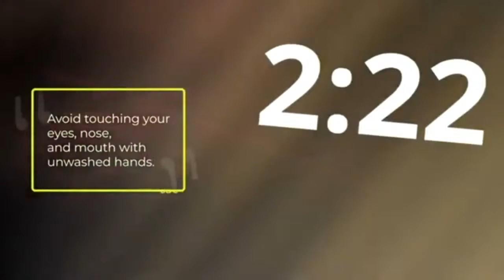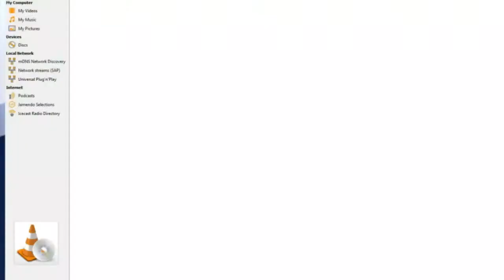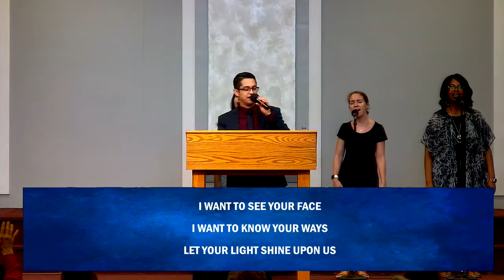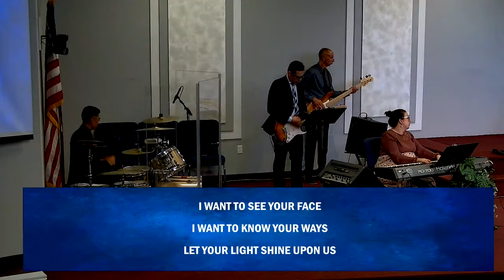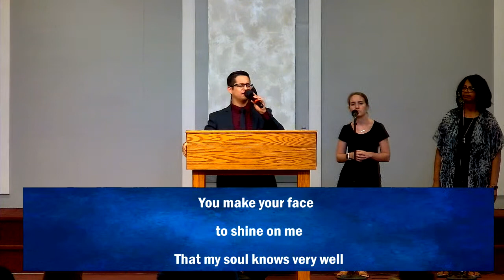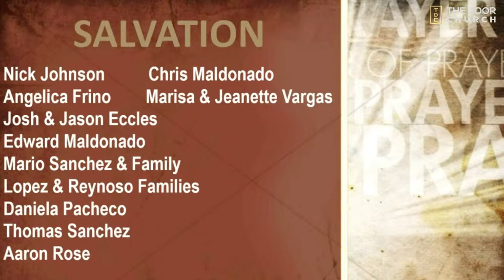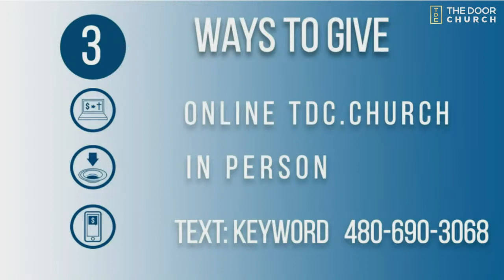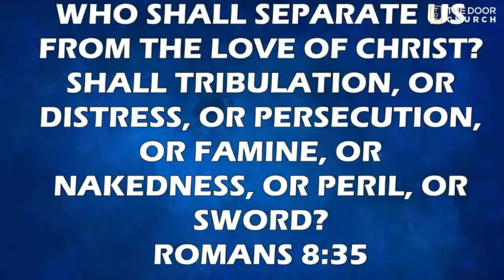Pastor Bob Alvarez - Fighting Wounded